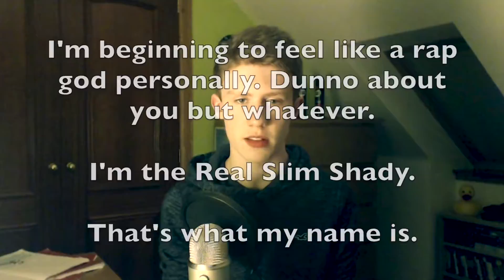LUCKIEST DEFENCE EVER!!! | Rocket League Funny Moments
► LUCKIEST DEFENCE EVER ft. BREAKOUT TYPE S GAMEPLAY | Rocket League Ranked 3v3 Gameplay

► Trying out my new BREAKOUT TYPE S in a Rocket League LIVE commentary!

~ PREVIOUS VIDEOS ~

If you've read all this bullshit you're a freaking awesome person. I often read descriptions as well so I can appreciate that.

Cheers, mate =]